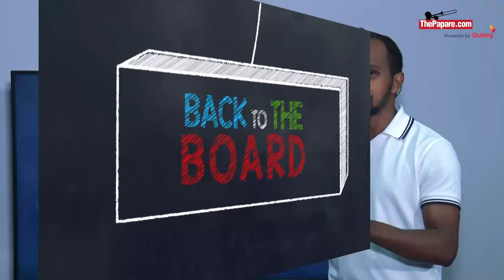Back to the Board – 7mins delay, Harith Bandara & Yuzran Lantra Special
The explanation on why there was a seven minute delay at the Major Milroy Fernando Trophy between Royal and Isipathana. We also looked at how Isipathana scrum half Harith Bandara marshaled his forwards and backs to a great win and  Zahira’s electrifying winger’s sensational runs.